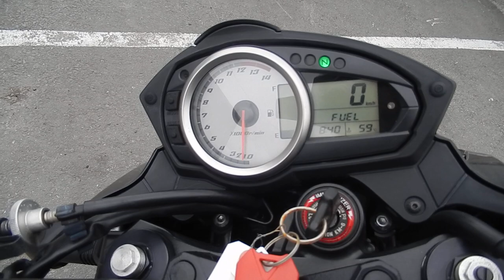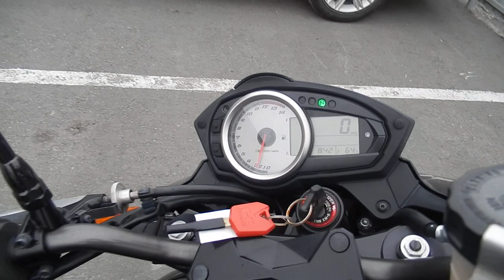B8598 KAWASAKI Z750